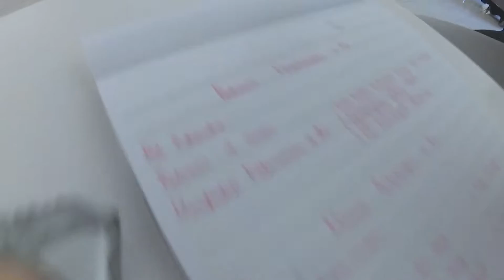Tim Bantuan Medis goes to Lombok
Lovembok! Lombok! Lovembok! Serunya latihan gabungan TBM wilayah 4 menenggelamkan semua peserta dalam kerinduan yang mendalam. TBM se-Indonesia harus menyaksikan ini.

Kehidupan Mahasiswa Kedokteran - Latihan Gabungan TBM Wilayah 4 di Lombok

Jadi ceritanya aku berangkat tanggal 20 Juni 2019 ke Lombok untuk mengikuti Latihan Gabungan Tim Bantuan Medis Wilayah 4. Mendarat di Lombok, aku langsung disambut oleh panitia dari TBM Bumi Gora Universitas Mataram. Kami berangkat ke tempat makan ayam puedess puollll aku lupa namanya. Kalau kalian masih amatiran makan makanan pedas, aku sarankan pilih yang level terendah. Karena ketika aku nyoba level yang tinggi, bibirku mati rasa, keringat mengalir deras, air mata juga mengalir. Arghhhh!

Terus?

Lalu, barulah kami istirahat di LPMP NTB sambil menunggu delegasi lain datang. Kemudian opening party, lalu tengah malam adalah momen yang paling tidak terduga. Karena apa? Karena delegasi dari univ. lain sangat ramah dalam sharing tentang TBM mereka dan menyarankanku banyak hal untuk diterapkan di jalasakti. Andai saja TBM Jalasakti sudah terbentuk dari dulu, kan mantap ya! Eh bentar-bentar, kalau dulu udah terbentuk berarti aku gak sendiri dong jadi delegasi. Gak jadi deh wkwkwkwk.

Trus apalagi ya? TBM, PTBMMKI, hmm

Intinya acaranya seru banget, tapi lebih seru lagi hari ke-3 dan 4! Tunggu video selanjutnya!!!

Ayo lebih dekat!

Mohon maaf bila ada salah kata dan atau perbuatan, mari jadikan pembelajaran bersama ;) Seperti luar biasa, bersama saya Rama Wintara, berpetualang menaklukkan dunia. Salam sehat!